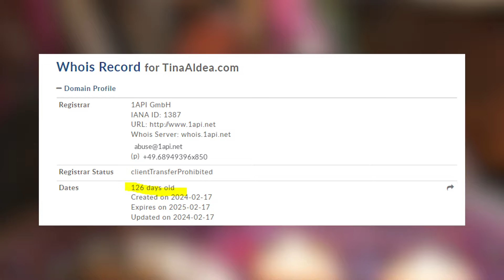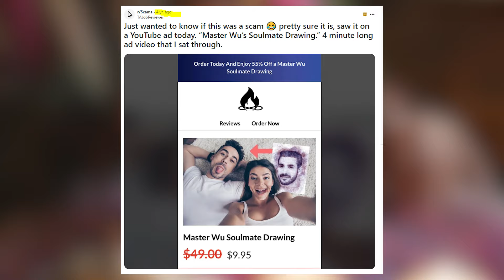Tina Aldea Psychic Artist Makes Sketches Of Soulmates With 100% Money Guarantee - Legit Or Scam?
Can Tina Aldea actually guess your soulmate using her psychic abilities, piece of paper and pencil? Here’s what I found out about this whole business.. Find out if it’s legit or fake! Share your own reviews in the comments below!